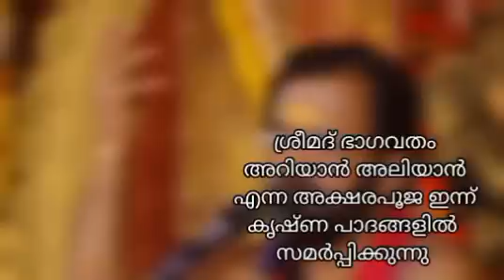419 BHAGAVATHAM ARIYAAN ALIYAAN ASHTAMA SKANDHAM PRABHASHANAM BY MOORKKANNUR SREEHARI NAMBOOTHIRI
*കണ്ണന്റെ കാരുണ്യം*

 *419* *ഭാഗവതം അറിയാൻ..അലിയാൻ..*

ഇന്ന് 1199 കന്നി 13
ഇന്ന് 2023 സെപ്റ്റംബർ 29
ഇന്ന് വെള്ളിയാഴ്ച്ച

ഗുരുവായൂർ ക്ഷേത്രം മുൻ മേൽശാന്തി മൂർക്കന്നൂർ ശ്രീഹരി നമ്പൂതിരിയുടെ പ്രഭാഷണം

 *പ്രഭാഷണം*
അഷ്ടമ സ്കന്ധം
അദ്ധ്യായം 24
ശ്ലോകം 10 - 31

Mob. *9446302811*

Click this link 👇👇